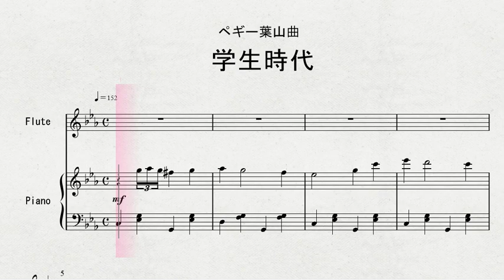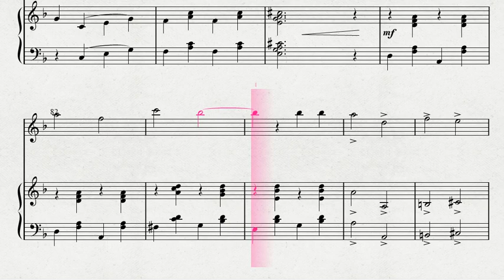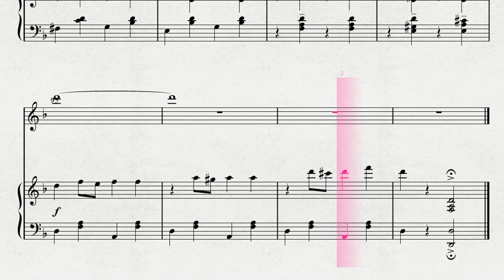【昭和の歌】 フルートソロによる ペギー葉山曲 「学生時代」